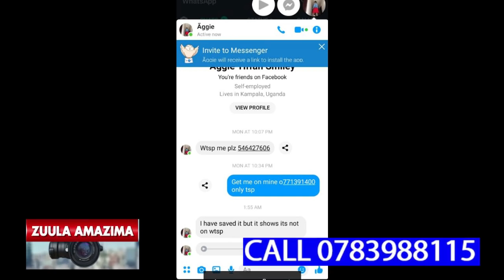EBIPYA BIBINO BIZUSE KU MUWALA EYABULIRA E SAUDI ARABIA,GWEYASEMBA OKUBEERA NAYE AYOGEDDE BWINO